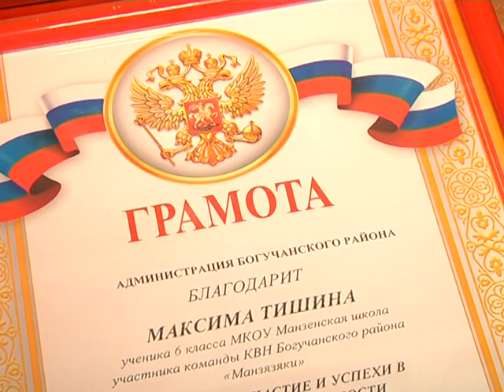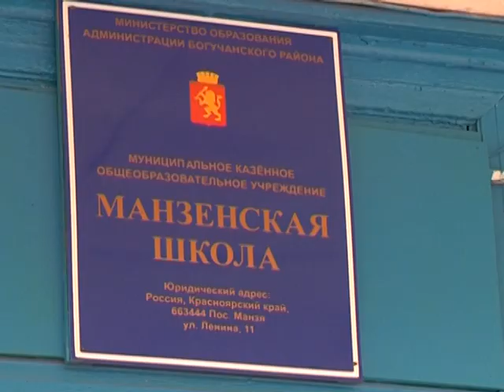КВН «Манзязяки» победители в международном фестивале в г.Анапа